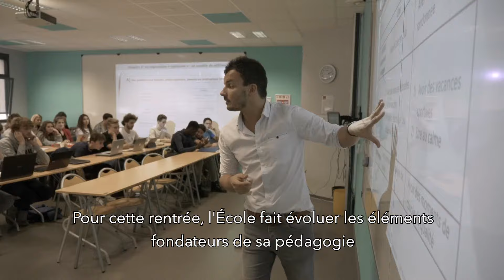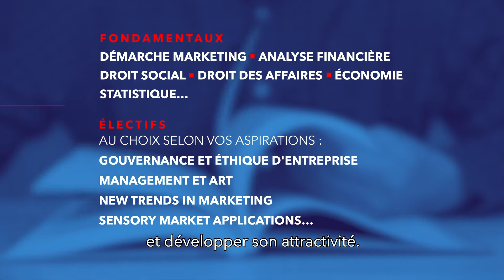Les nouveautés du Programme Grande Ecole de l'EM Normandie - accès post-bac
L'EM Normandie fait évoluer les éléments fondateurs de sa pédagogie autour d'une approche globale : l'expérience EM Normandie.

L’expérience EM Normandie, c’est une vision globale tournée vers un seul objectif : vous donner les moyens d’être acteur de votre épanouissement personnel et professionnel.

À travers le Parcours Carrière, dispositif d’accompagnement réflexif, apprenez à prendre conscience de vos talents, des valeurs qui vous animent et de votre montée en compétences à chaque étape de votre parcours : associative, professionnelle, internationale et académique, pour amorcer une carrière audacieuse en tant que manager responsable et engagé dans la société.